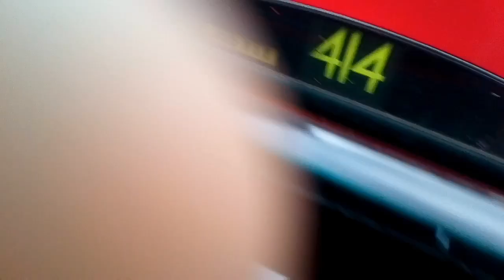Full Route Visual | Abellio London Route 414: Maida Hill, The Chippenham - Putney Bridge Stn | 9517